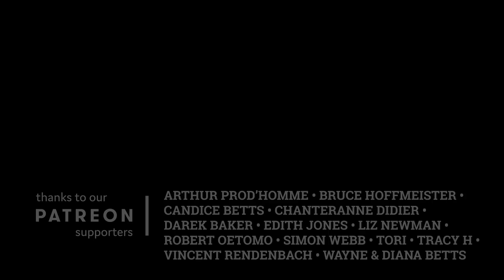Disney Medley on Plastic Bottles 2.0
We built an even bigger plastic bottle instrument (bottlephone) and we've arranged some of our favourite Disney songs to make another medley.
◢ FOLLOW KABOOM ◣
Arthur Prod'homme • Bruce Hoffmeister • Candice Betts • Chanteranne Didier •
Darek Baker • Edith Jones • Liz Newman • Robert Oetomo
 • Simon Webb • Tori • TRACY H • Vincent Rendenbach •
Wayne & Diana Betts
◢ CREDITS ◣
Arranged and Performed by Catherine Betts, Joshua Webster & Joshua Webster

"Be Our Guest" by Howard Ashman and Alan Menken
"A Whole New World" by Alan Menken
"I'll Make A Man Out Of You" by Matthew Wilder and David Zippel
"Kiss The Girl" by Howard Ashman and Alan Menken
"You're Welcome" by Lin-Manuel Miranda